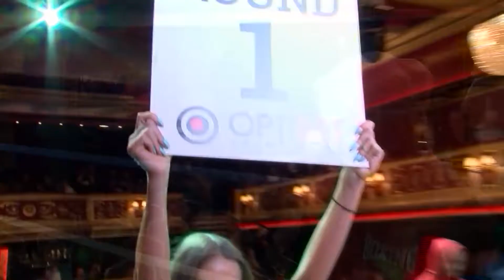Sukhrab Shidaev vs Andrei Dolhozhyieu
TOUGH FIGHT BOXING 25.05.17
Riga, Latvia

Promoter: EMPIRESPORT
Local boxing commission: LPBF
Venue: STUDIO 69 Concert Hall
TV Latvia: Best4SportTV

6 rounds super welterweight/первый средний вес до 69,85 (154)
Sukhrab Shidaev 11-0-0 (Grozny, Russia)
vs
Andrei Dolhozhyieu 10-25-2 (Mogilev, Belarus)